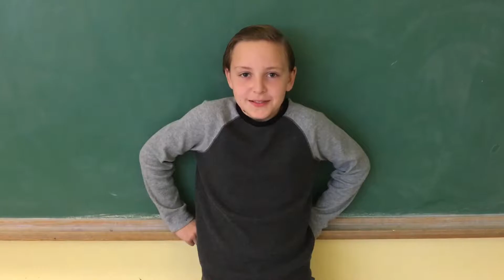Class Of The Week: Colonie Saturday Upper Primary!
"I'm so thankful for all of these teachers, because they helped me become ME." - Abby, a Colonie Upper Primary Drama Kid

Hear more testimonials from our ClassOfTheWeek in their very own FilmFriday video!